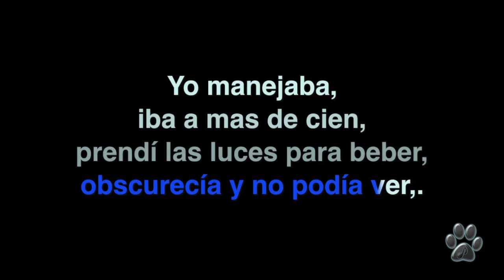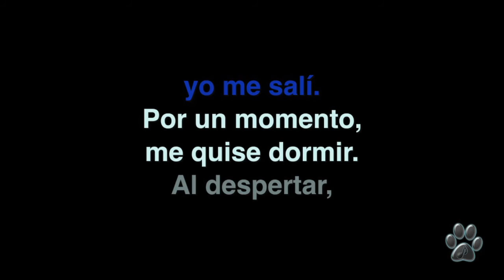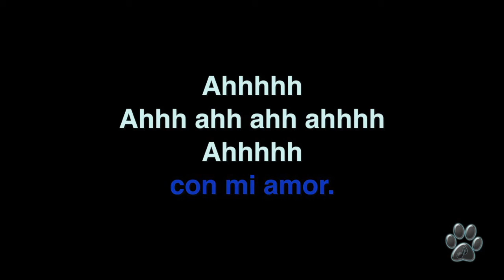POLO - EL ULTIMO BESO (version acústica) (versión de los MISERABLES) - Karaoke Channel Miguel Lobo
Para mis amigos Hans y Pedro:
Cuando estaba en la Universidad, cantaba con 2 de mis mejores amigos y nos hacíamos llamar: LOS MISERABLES.

Esta es una rola como un homenaje a esos dias tan increíbles de bohemia.
Este tema, fue popularizado por el cantante POLO, y su version de:
EL ULTIMO BESO, era muy conocida.
Esta es la version en Parodia de LOS MISERABLES, para este tema, (también voy a subir el tema original en estos dias)

Ojala que les guste mi version Karaoke de:

- EL ULTIMO BESO (version Smarc)

A los que me visitan por primera vez... Subscríbanse a mi canal para recibir notificaciones cada vez que suba un nuevo Popurrí en Karaoke y, si les gusta el contenido de mi canal, regálame tu LIKE por favor.